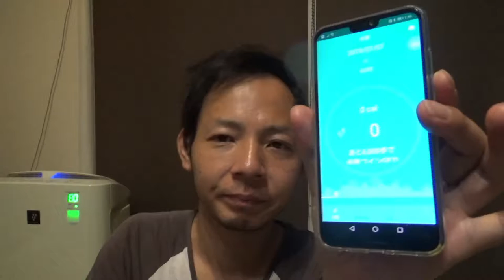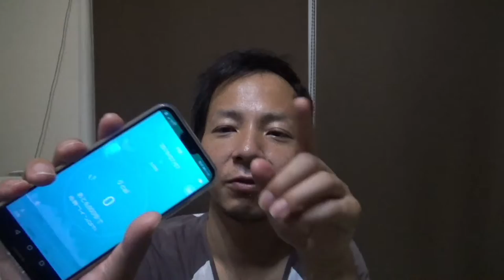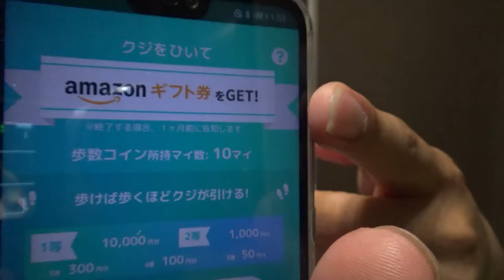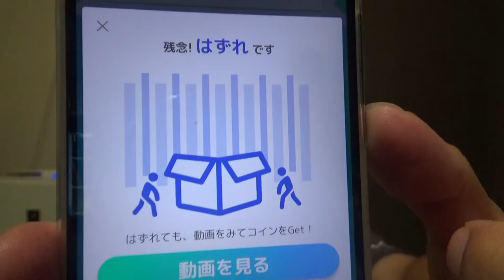歩いてAmazonギフト券GET！Wolk Coim！！